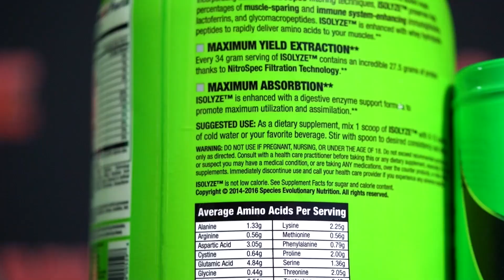Iain Valliere Sets Record Straight + Nick Walker Doubles Down + Hassan Mostafa's Next Show